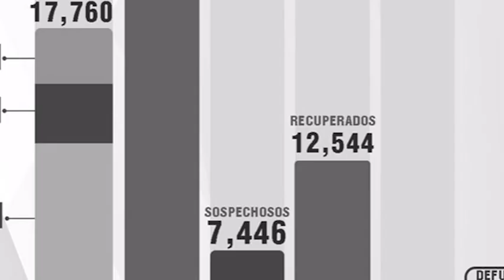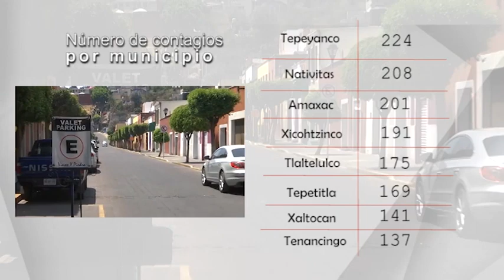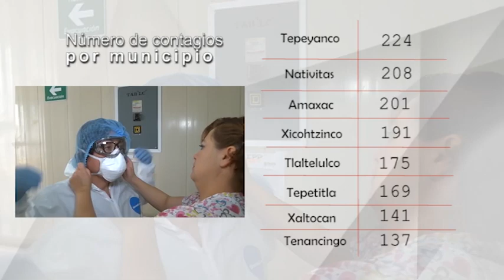Llega Tlaxcala a 12 mil 544 personas recuperadas de Covid19mx